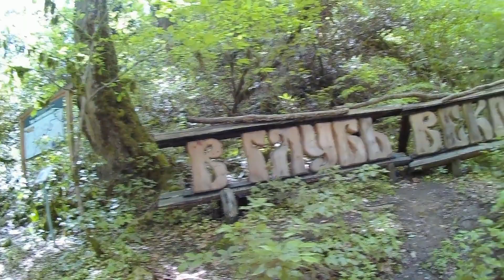Сочи | Тисо-Самшитовая Роща | Апрель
Тисо-самшитовая роща является настоящим музеем живой природы. Здесь как будто бы специально природа собрала множество уникальных доисторических растений-реликтов, возрастом до двух тысяч лет, а также редкие растения-эндемики, которые кроме этого места больше нигде на планете не растут. Вообще в тисо-самшитовой роще растёт более семисот видов различных растений, среди которых великолепные буки и даже есть буковая поляна, красивые липы, раскидистые дубы, высокие грабы, большое количество цветов, впечатляющие своим насыщенным жёлтым цветом кусты рододендрона, красивые зелёные заросли клекачки колхидской и множество других прекрасных растений. Однако самыми яркими представителями этого сказочного природного уголка являются тис ягодный и самшит колхидский. Тис – это вид хвойных деревьев, в отдельных случаях, достигающих в высоту двадцать восемь метров с прочной, не гниющей древесиной красного цвета. Поэтому его назвали красным деревом. Благодаря удивительной прочности тисовой древесины именно она использовалась для строительства кораблей, из неё изготавливали дорогую мебель и делали элитные музыкальные инструменты. Самшит представляет собой вечнозелёное дерево или кустарник, которое получило прозвище «железное дерево», потому что его древесина тонет в воде. Одна из самых красивых частей тисо-самшитовой рощи называется «лабиринт». Он был образован миллионы лет назад в результате тектонического разлома и смещения пласта известняков.